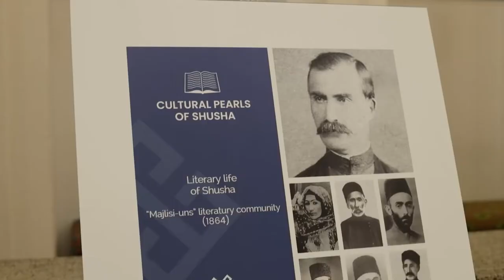12 july 2022 ‘Mugham Evening’ concert program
Discover exceptional Azerbaijani mugham and folk music performed by one of the most impressive voices of Azerbaijan, khanandeh and master of mugham-opera genre Mansum Ibrahimov, accompanied by magical sounds of kamancha and tar. Azerbaijani mugham, inscribed into the UNESCO’s Representative List of Oral and Intangible Heritage of Humanity, combines traditional music with the verses and ghazals of the prominent and romantic Orient poetry.

Mansum Ibrahimov vocals

Elchin Hashimov tar

Elnur Ahmadov kamancha

Kamran Karimov naghara